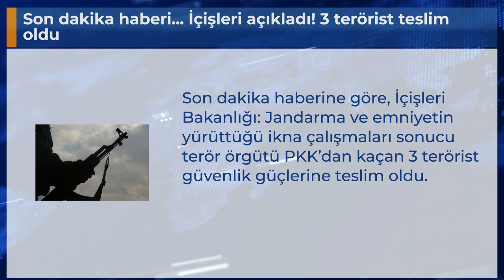Son dakika haberi... İçişleri açıkladı! 3 terörist teslim oldu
Son dakika haberine göre, İçişleri Bakanlığı: Jandarma ve emniyetin yürüttüğü ikna çalışmaları sonucu terör örgütü PKK’dan kaçan 3 terörist güvenlik güçlerine teslim oldu.